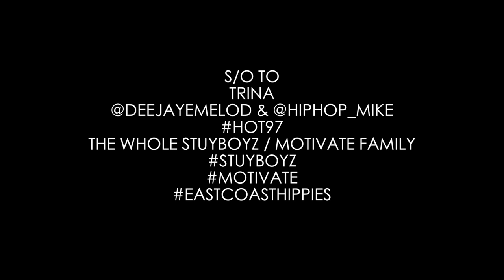STUYBOY-FRESH & SKY-O OPEN UP FOR TRINA @ DROM NYC 11-29-15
FOOTAGE SHOT BY @ LADY J OF LADY J PHOTOGRAPHY

NOV 29 2015 ya boy ‪# StuyBoyFresh‬ @FRESH342 , & SKY-O  @King_skizzy

OPENING UP FOR ‪#‎TheBadestBitch Trina‬ @trinarockstarr

S/O TO @DeeJaye Melod & @HIPHOP_MIKE

..‪#‎UALLREADYKNOW‬ STUYBOYZ SHUT THE STAGE DOWN @ ‪#‎Drom85Nyc‬ HOSTED BY ‪#‎HipHopMike‬

An MUSIC By ‪#‎DeejayeMelod‬ ‪#‎Trinas‬ ‪#‎WinterWarmupConcert‬ ‪#‎Brooklyn‬uallreadyknow ‪#‎stuyboyz‬ stuyboyfresh ‪#‎motivate‬ ‪#‎weed‬ ‪#‎cannabis‬ ‪#‎HOT97‬ ‪#‎UNSIGNED‬ ‪#‎BEDSTUY‬ ‪#‎EASTCOASTHIPPIE‬ ‪#‎HIGHORDIE‬ ‪#‎PRMENTALITY‬